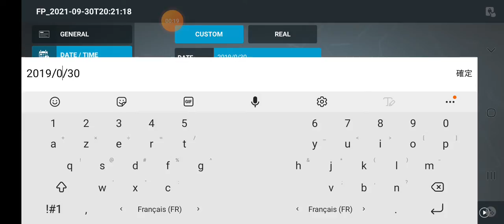RFS Airbus A330-300 @ Flight VK389 Hong Kong🇭🇰 - Bordeaux🇨🇵 (Takeoff)